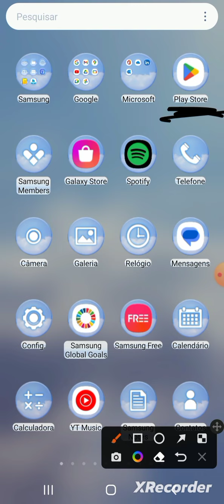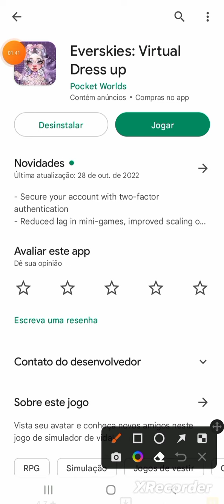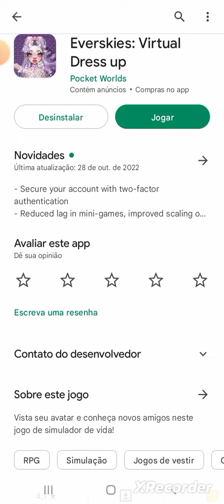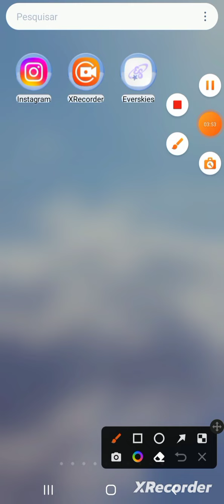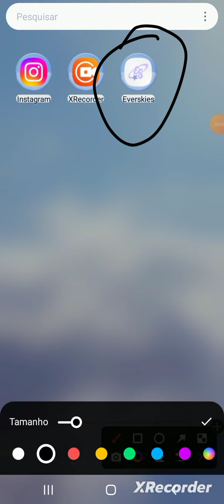28 de novembro de 2022